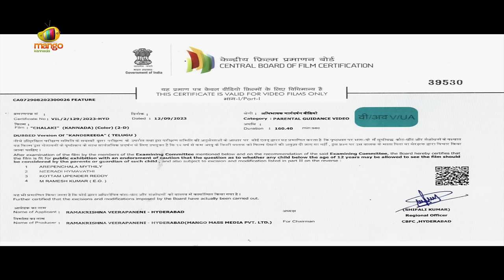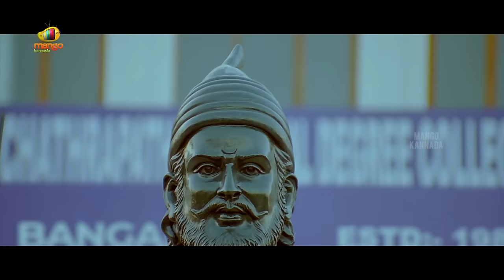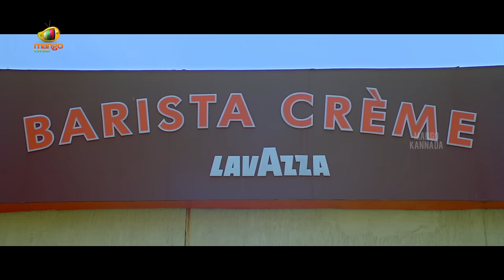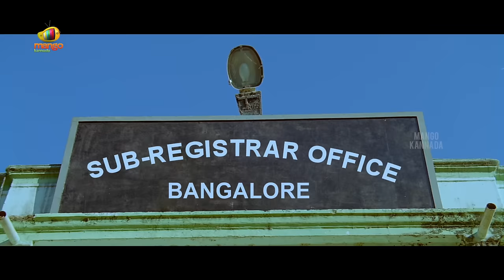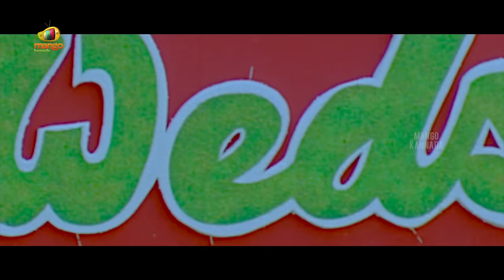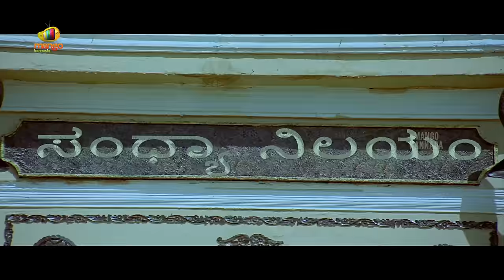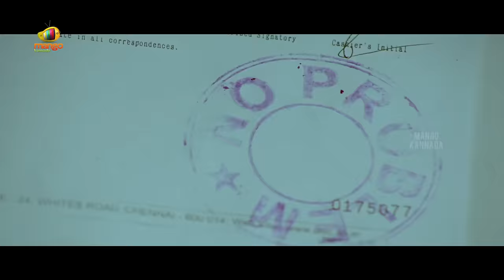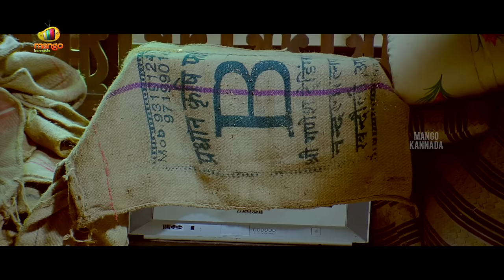Chalaki Kannada Full Movie 2K | Ram Pothineni | Hansika | Sonu Sood | Kandireega Kannada Dubbed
Chalaki Kannada Full Movie 2K on Mango Kannada. Kandireega Kannada Dubbed movie ft. Ram Pothineni, Hansika, Sonu Sood, Aksha Pardasany & Others. Music by S Thaman. Produced by Bellamkonda Suresh. Directed by Santosh Srinivas.

Plot:
Sreenu and Shruthi fall in love after he chases away his rival Bhavani. However, Sreenu falls into trouble when Rajanna kidnaps Shruthi and asks Sreenu to marry his daughter.